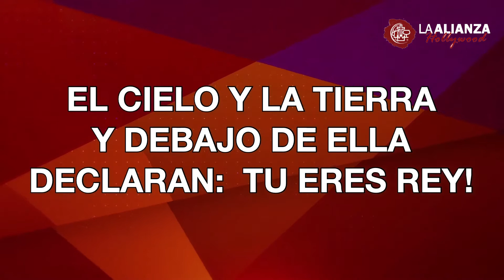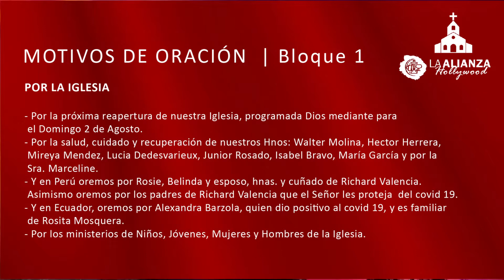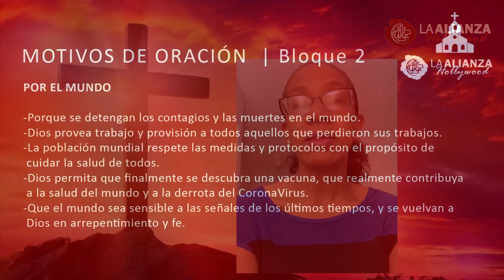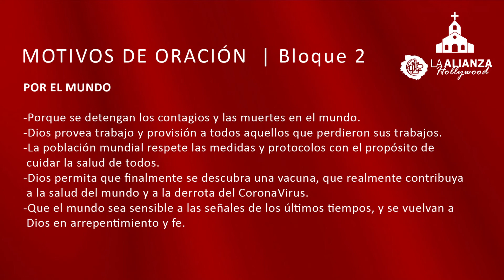Servicio de Oracion y Estudio Biblico Virtual - Alianza Hollywood - 2 de Julio 2020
Les invitamos a nuestro Servicio de Oracion y Estudio Biblico Virtual adonde seguimos estudiando la carta de Pedro. Les invitamos todos a que por favor nos unamos y oremos por estas peticiones que serán presentadas. Acompáñanos esta noche a las 8:00pm EST por Facebook, YouTube y nuestra pagina web Los esperamos!

Estudio Biblico Virtual de la Alianza Cristiana y Misionera de Hollywood, Florida este Jueves 2 de Julio 2020. Enlace de nuestro Pastor Gustavo Polo.